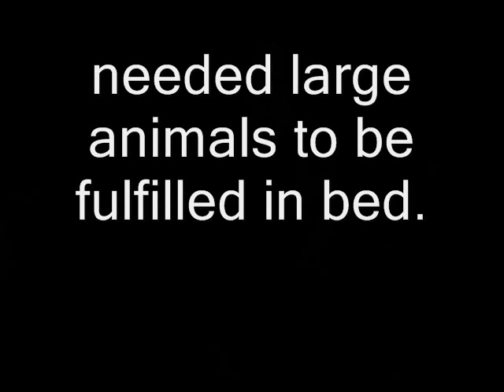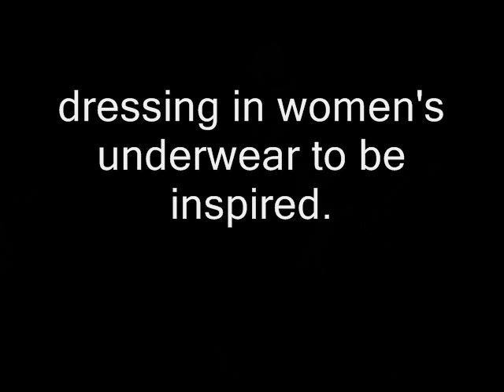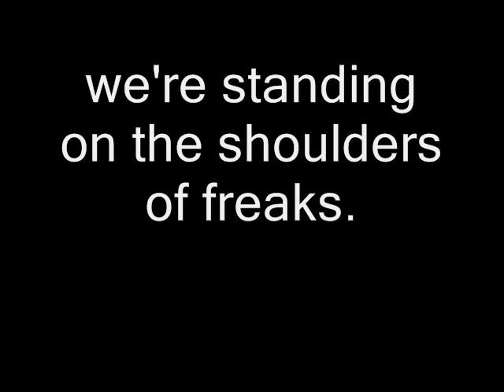Henry Phillips - On the shoulders od freaks lyrics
Great musician. Great comedian. One of his best song. Henry Phillips.